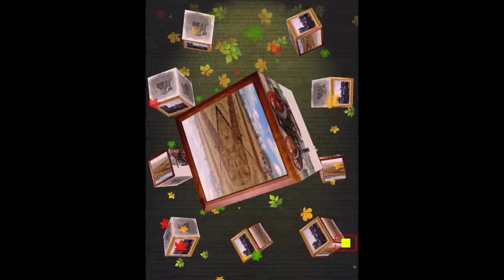Vintage Video of the Day with Music Short Clip Number 128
Please like My Facebook Group at Ulster Vintage